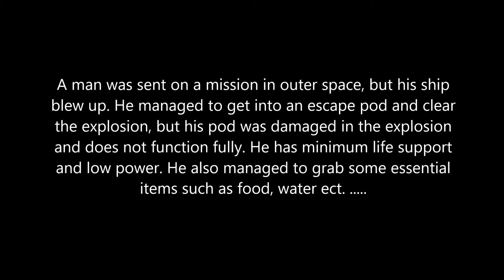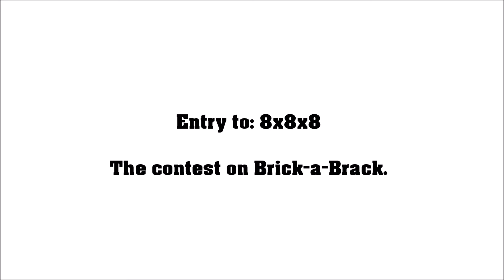Journey Home - Brickfilm (entry to 8x8x8)